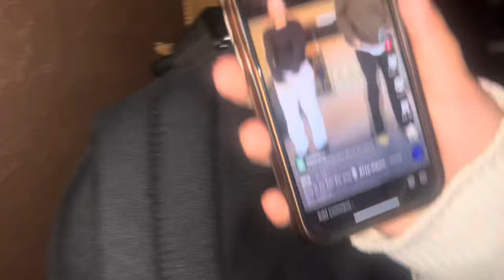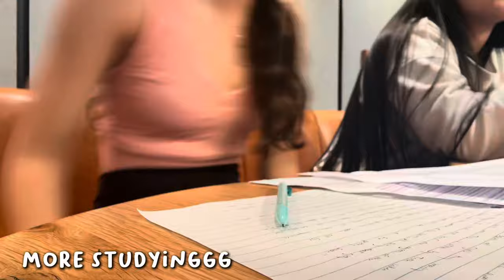DAY IN THE LIFE VLOG || hispanic heritage month assembly, dance, studying and more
OPEN ME

faq:

q: what year were you born?
a: 2009

a: new jersey

q: ethnicity?
a: puerto rican and italian

q: when did you start vlogging?
a: january of 2023